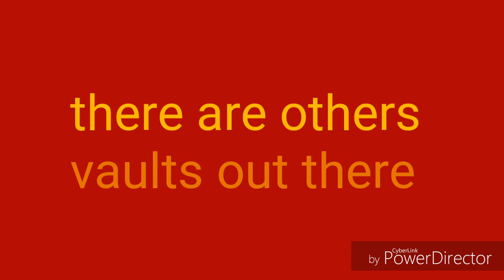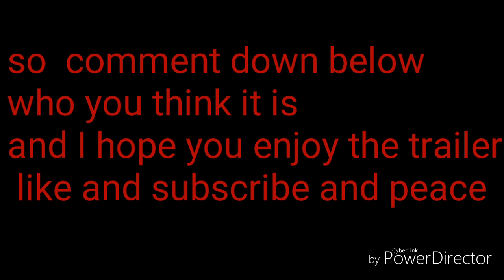Fallout shelter season 3 trailer new story